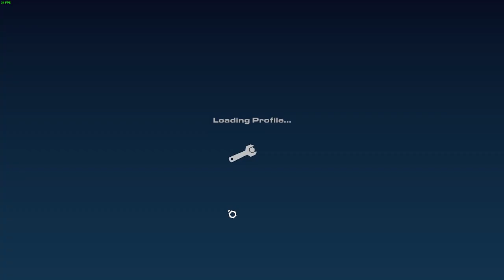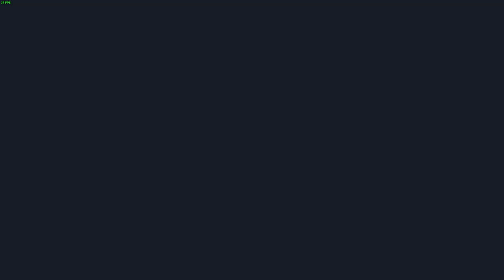Trailmakers a bit of everything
sorry its a bit long but fun